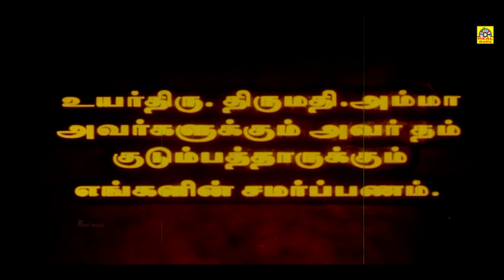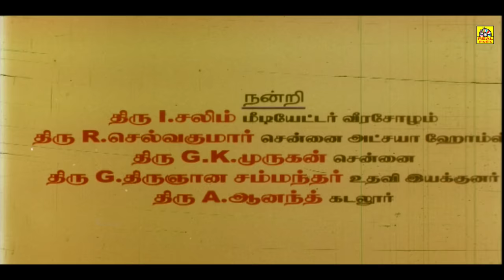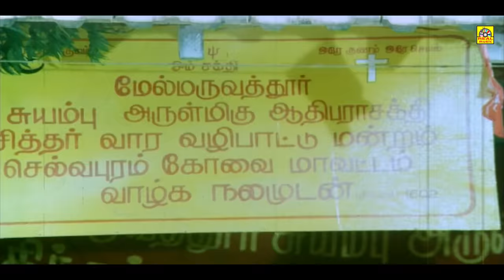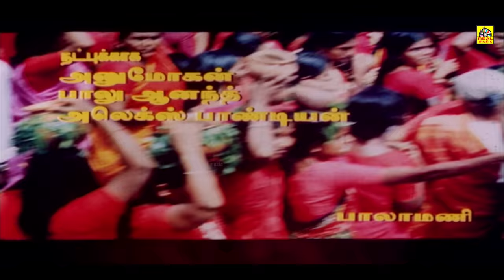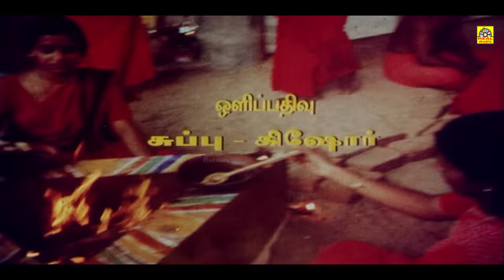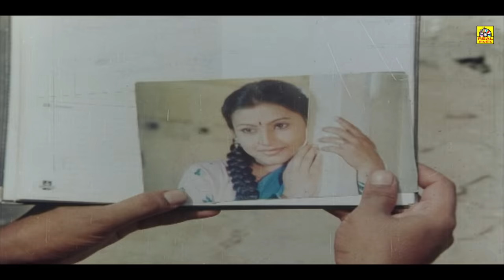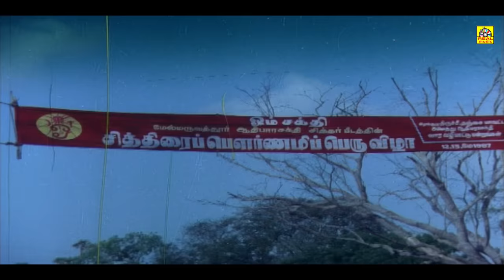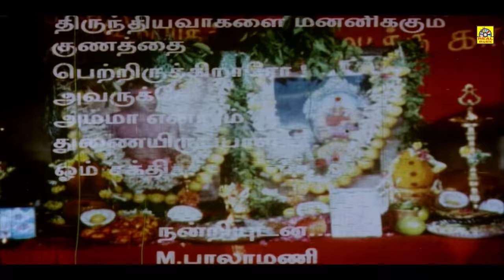Tamil Super Hit Devotional Movie | சக்தி சுமங்கலி | Sakthi Sumangali | RealMusic@OnilneTamilMovies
Titel Name; Sakthi Sumangali
Directed by. M.Bhalamani
Produced by, Sakthi- Manohar
Starring, Parivannam, balambigai, Tamilrasan, E.N.Manohar, K.T.Karunagaran, S.M.Dhinakar, Anumohan,
Production, Amma Films Presents
                                                                                                                                                                                                   Language::Tamil                                                                                                                                                                                                                        Country:Tamil Nadu,India